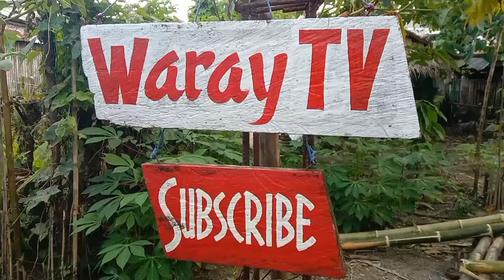BISAN MO AKO BAYAAN 🔥🎶 Jennifer Kagandahan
Birthday bash in Brgy. Monbon, Palapag, N. Samar.